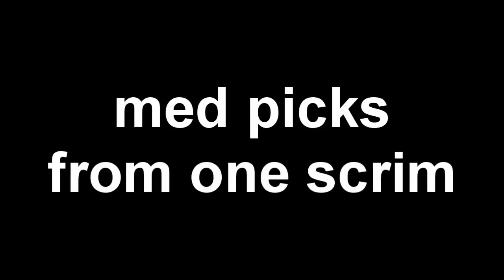med picks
Despite my incredible skills and good looks, we still lost the scrim 5-1.